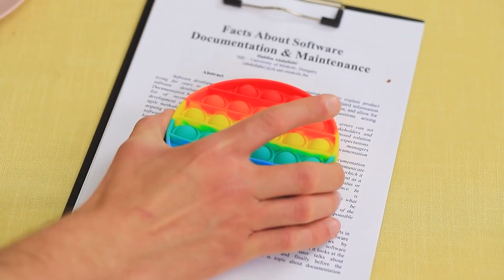19 तरीके अपने पेरेंट्स से कैंडीज़ छिपाने के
अगर आपका परिवार सेहतमंद  रहने में विश्वास रखता है, तो आपके घर मे कोई मीठा खाना नही होगा! ये बहुत दुखद है... वूहू की नई मज़ेदार वीडियोस देखें और अपने पेरेंट्स से स्नैक्स छिपाने के बढ़िया आईडियाज़ इस्तेमाल करें।